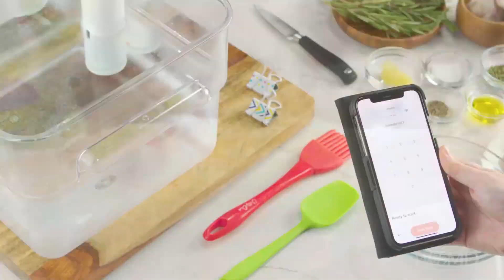Recipe: Sous Vide Rosemary Chicken | WebMD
Impress your guests with this easy (and healthy!) rosemary chicken dish.